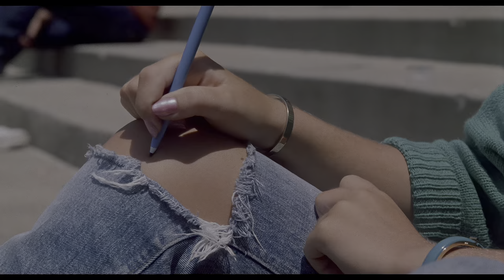Sixteen Candles 1984 Quiz Scene Movie Clip 4K UHD HDR John Hughes Molly Ringwald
Sixteen Candles 1984 Movie Directed & Written by John Hughes Starring Molly Ringwald , Anthony Michael Hall , John Cusack , Joan Cusack , Jami Gertz
Samantha's life is going downhill fast. The 16-year-old has a crush on the most popular boy in school, and the geekiest boy in school has a crush on her. Her sister is getting married, and with all the excitement the rest of her family forgets her birthday. Add to all this two sets of horrendously embarrassing grandparents, a foreign-exchange student named Long Duk Dong, and behold the makings of a hilarious journey into young-womanhood.

Directed by John Hughes
Written by John Hughes
Produced by
Hilton A. Green
Michelle Manning
Ned Tanen
Starring
Molly Ringwald
Anthony Michael Hall
Michael Schoeffling
Haviland Morris
Gedde Watanabe
Paul Dooley
Carlin Glynn
Blanche Baker
Justin Henry
Cinematography Bobby Byrne
Edited by Edward Warschillka
Production
companies
Universal Pictures
Channel Productions
Distributed by Universal Pictures
Release date